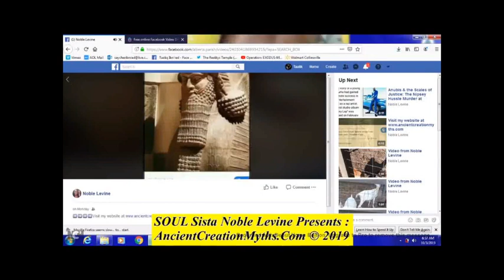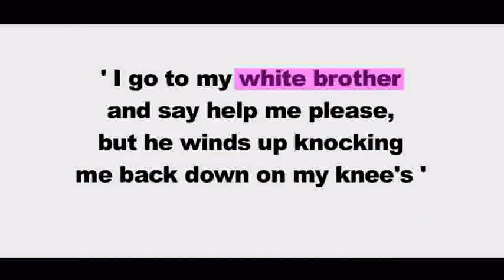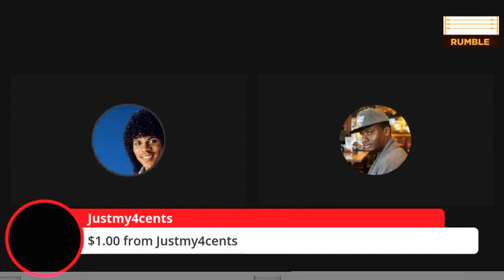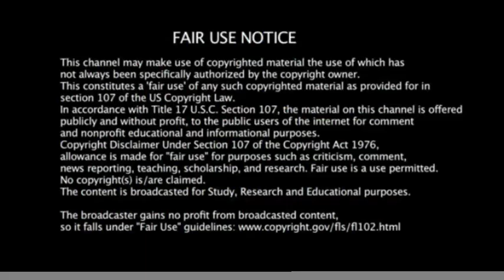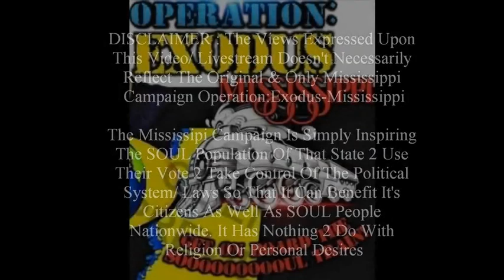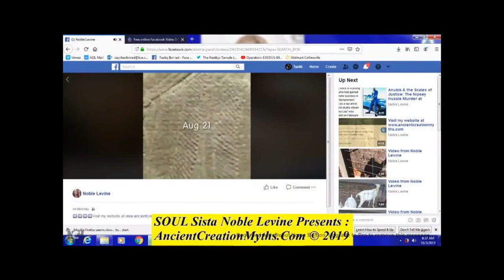Disgusting Black Christian Love 4 Killer Amber Guyger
Support SOUL Sista Noble Levine @ or Ancient & Modern Myths @
Contact YouTube 4 REAL @
 Google Inc.
1875 Charleston Road
Mountain View, California 94043                    Attn: Sheri Pan- Legal Assistant
1000% Liberation Of The, MIND ! - Let The Deprogramming, BEGIN !- I’m In The Wrong Place 2 Be, REAL !